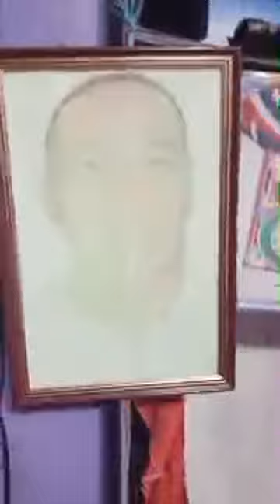Broom broom pauwe na po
MEET NEW FREINDS AND CONNECT TO EACH OTHER